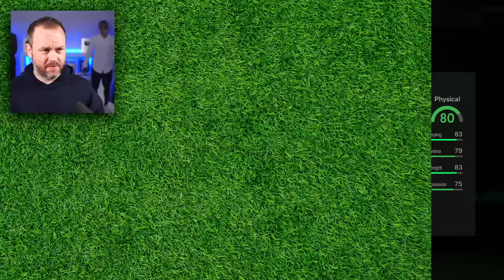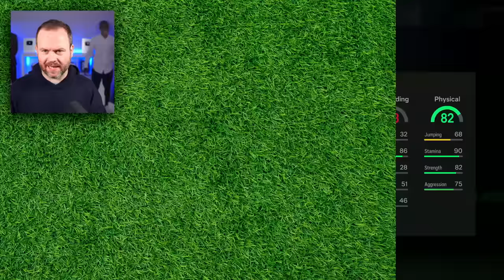Crazy Icon Packs Decide My Team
but can I win a game with the team I build?

Live streaming on Twitch 4pm UK time Tues, Wed & Thurs

Cheers